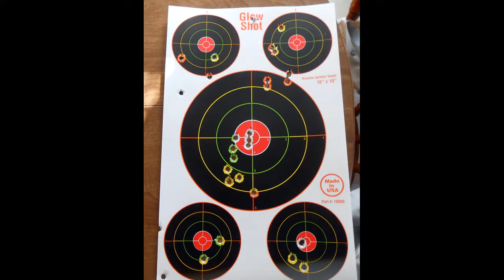Glock 23 Target Shoot 6/27/19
This is why you need practice regularly. I hadn't shot in 2 years and it shows. Grouping way off, several errant shots, shots not consistent, and left leaning flinch.1st target is size 12X18 shot at 10 yards. 2nd target is size 10X16 shot at 7 yards.  Yes I know, I definitely need a camera stand! :)